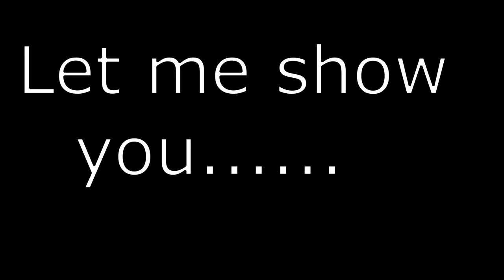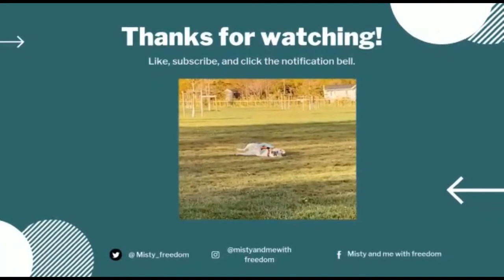Vlog 73 I've purchased a Soundbar for Freedom. Was it worth it? - Misty & Me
Welcome to Misty and Me. Our lives surely changed once we came aboard Freedom, a beautiful widebeam boat situated in Derbyshire.
Follow our lives and journey as we set foot in our new chapter.